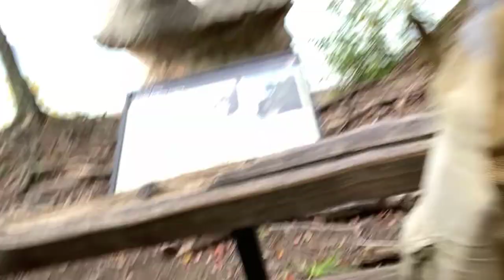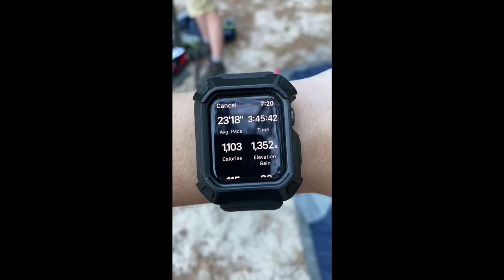Hiking Video :)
Hiking Video from September 2020